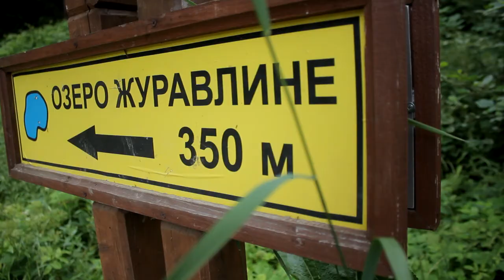Юліана Буньо - Кам'янецький водоспад. Мертве озеро (сюжет до програми ТЕМА: Відпочинок у Карпатах)